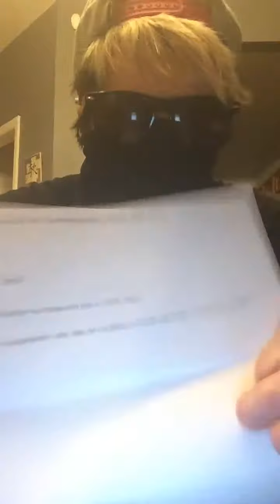Doubting salvation? Here’s Promises of God